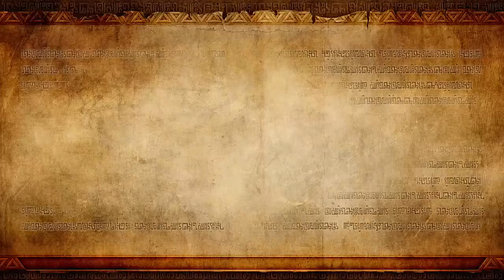Hyrule Warriors [Let's Play] ☆24☆ - Zelda als Held ist da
☆Let's Play: Hyrule Warriors [German/Blind] Part 24☆
Cia gegen uns. Das scheint das vorerst letzte Kapitel des Epiloges. Was setzt sie für unfaire Tricks ein und wie können wir uns dagegen wehren???

☆Infos zu Hyrule Warriors☆
In Hyrule Warriors für Wii U ziehen Hyrules größte Krieger in die Schlacht! Als Link, Impa und andere Charaktere aus der The Legend of Zelda-Reihe kämpfst du gegen ganze Legionen von Gegnern und setzt dabei mächtige Attacken im Stil von Dynasty Warriors ein. Dieses Abenteuer führt dich an beliebte Schauplätze des Königreichs von Hyrule, wo du auf die fiesesten Feinde der Zelda-Geschichte treffen wirst. Du musst strategisch denken und Missionen so effizient wie möglich meistern, um Hyrule zu retten.
Das Triforce ist aus dem Gleichgewicht geraten, und das Königreich von Hyrule wird wieder einmal von finsteren Mächten bedroht. Diesmal steckt Cia, die schwarze Zauberin, dahinter. Nun ist es dem legendären Helden Link überlassen, Horden von Feinden zu besiegen und die verschwundene Prinzessin Zelda aufzuspüren.
Indem du im Legenden-Modus in der Handlung voranschreitest, schaltest du neue spielbare Charaktere mit einzigartigen Techniken und Waffenarten frei. Du kannst Rubine und andere nützliche Gegenstände sammeln, um Waffen aufzurüsten und Abzeichen herzustellen, mit denen du die Fähigkeiten der einzelnen Krieger verbessern kannst. Mit intensiven Combos musst du dann alles aus deinen Attacken herausholen, um Horden von Bokblins niederzuschlagen. Diesmal wirst du dir die Hände schmutzig machen, um Hyrule zu retten ...
Du kannst Heerscharen von Gegnern ganz allein bekämpfen oder an der Seite eines Freundes im kooperativen Mehrspieler-Modus in die Schlacht ziehen. Im Freien Modus hast du die Möglichkeit, bereits bewältigte Missionen mit allen verfügbaren Charakteren erneut zu spielen. So kannst du die individuellen Fähigkeiten der einzelnen Charaktere ausprobieren und deinen Lieblingskämpfer finden. Außerdem kannst du im Abenteuer-Modus die Karte des Original-Spiels The Legend of Zelda erkunden. Ob du wohl alle verborgenen Geheimnisse findest?